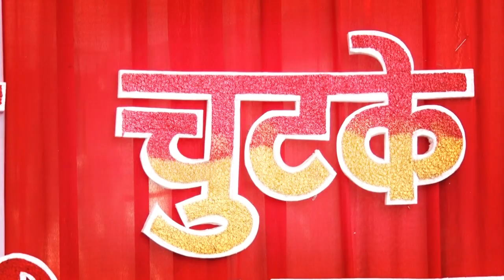Sagar prachi marriage video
Sagar prachi video